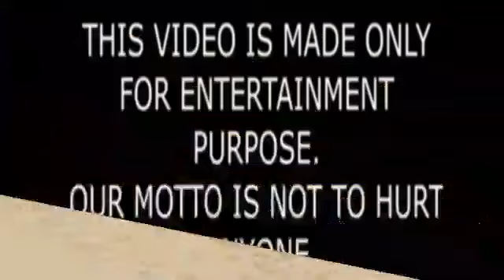Elçin Sangu Dramas List (2012 To 2022) Lifestyle Collection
Elçin Sangu (born 13 August 1985)is a Turkish actress and model of Circassian descent. With her appearance on television ads and campaigns, she has become one of the highest paid celebrities in Turkey.

Sangu is best known for her leading role Defne in the Star TV romantic comedy series Kiralık Aşk (2015–2017).For this work, she has been nominated and has received multiple awards in Turkey, including three Golden Butterfly Awards.Sangu also appeared in the television series Öyle Bir Geçer Zaman ki (2011), Aşk Kaç Beden Giyer (2012–2013), Bir Aşk Hikâyesi (2013–2014), Kurt Seyit ve Şura (2014), and Sevdam Alabora (2015).

The popular romantic comedy series Kiralık Aşk aired on Star TV until its finale in January 2017.Her performance in the series received critical acclaim. In 2017, it was reported that Sangu would appear in a news series on Kanal D.In August of the same year, Sangu together Barış Arduç were cast in the movie Mutluluk Zamanı (previously titled Yanımda Kal and Gitme Sen!).